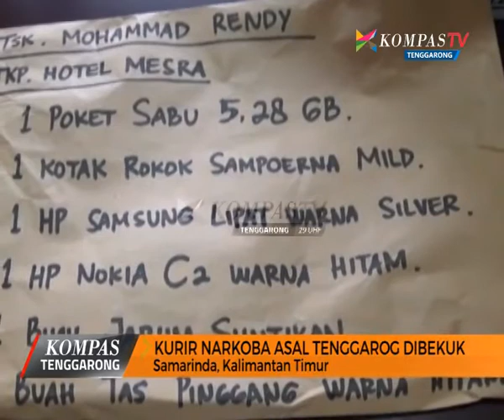Kompas News TGR Episode 19 Segmen 2